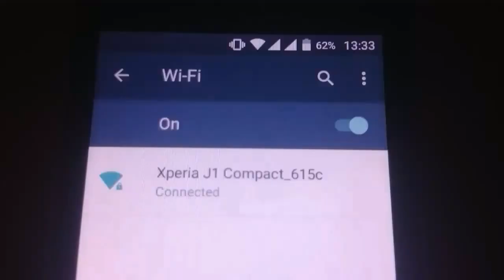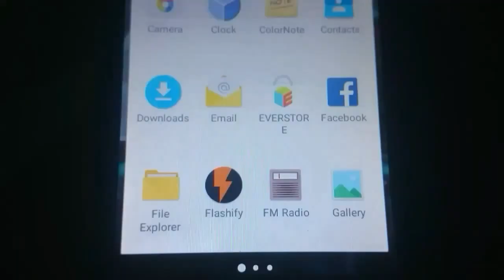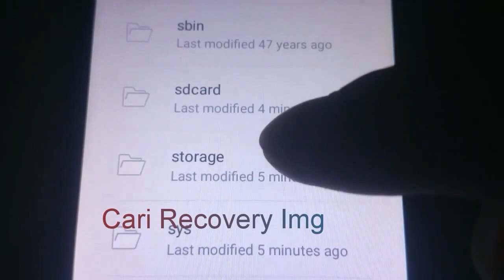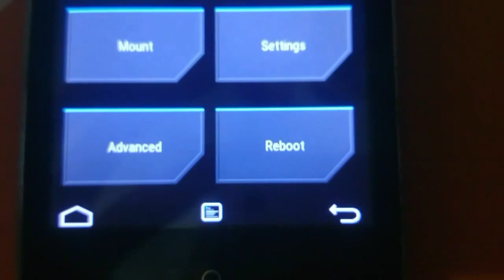Cara Pasang Twrp Evercoss A74a Termudah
Pasang Twrp Evercoss A74a
carannya juga  ada di link

Link